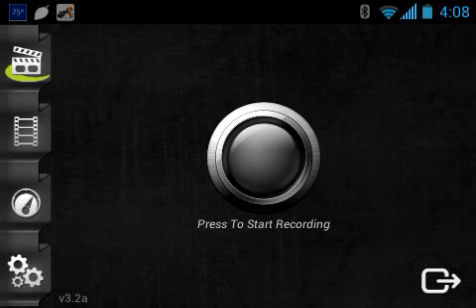Mcpe budder parkour part 2